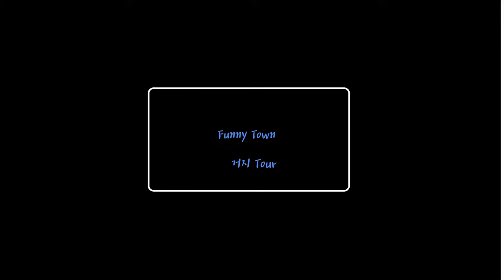즐찾사여행-거지투어 EP.14 (제주도)역시 제주도하면 바다지~ 같이 수영하러왔다가 맨손으로 물고기 잡았어요!!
거지투어 제주도 바닷가에서
생존을 위해 물고기를 잡았습니다 ㅋㅋㅋ
진짜 잡을줄은 몰랐는데 잡긴 잡았어요
하지만 더 크라고 놓아주었어요
지금까지 살아있으면 10미터는 되었게구나 물고기야 ㅋㅋ

이영상은 몇년전 영상입니다 .